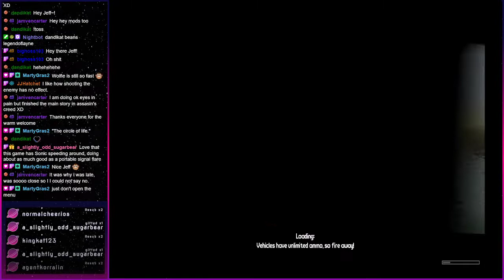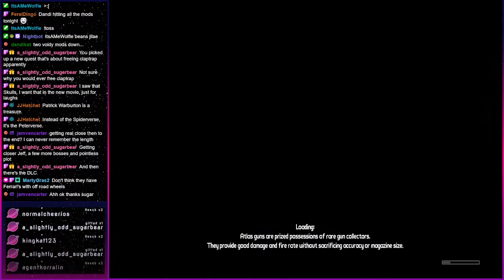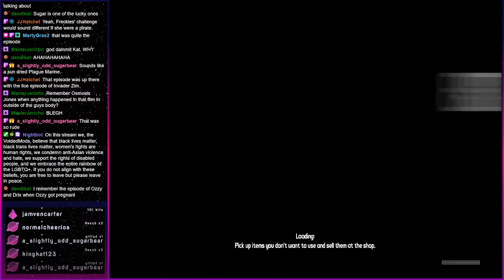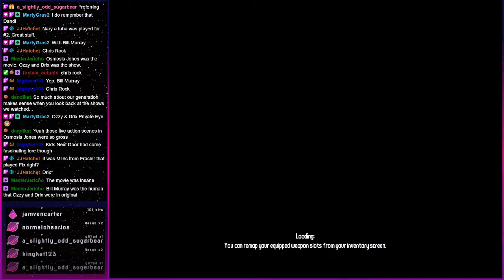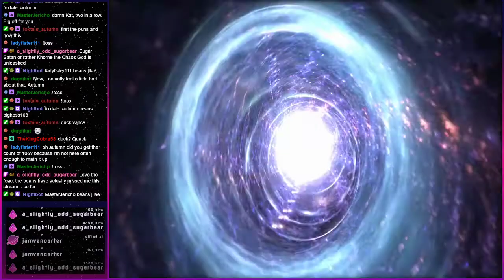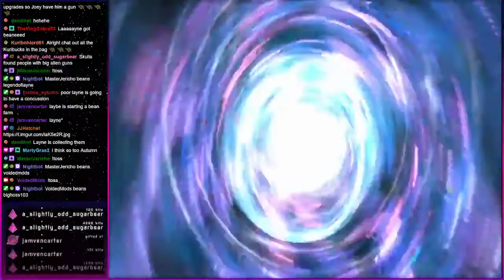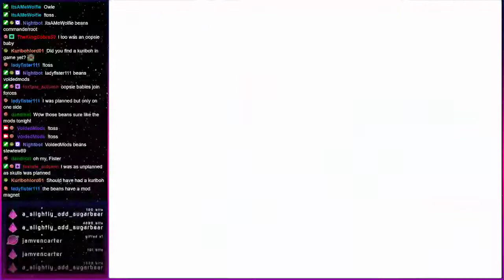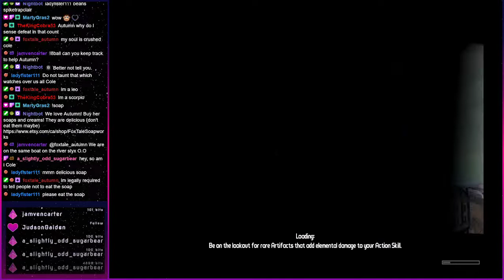Borderlands - Sept 8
The crew is spreading love and friendly fire in Borderlands

Lost Void TV streams with Layne, Skulls and Wolfie Mondays and Wednesdays at 7:30pm CT and solo Skullurday streams on Saturdays at 6pm CT